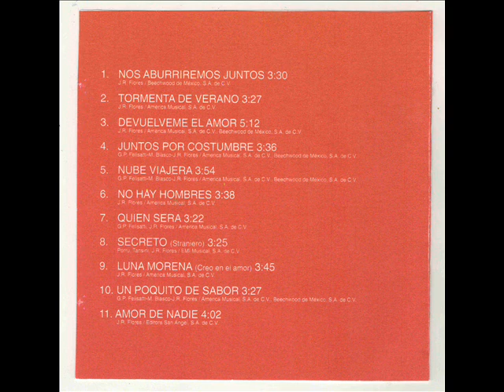LUCIA MENDEZ QUIEN SERA